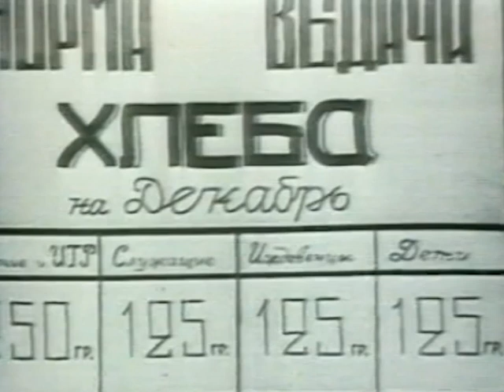Невская твердыня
О тех, кто остановил врага на Карельском перешейке, Лужском рубеже, Ораниенбаумском плацдарме, Невском пятачке, кто участвовал в Тихвинской операции. Фильм «Невская твердыня» первый совместный проект режиссёра Дмитрия Козинова и поисковика Ильи Прокофьева, рассказывающий именно о ле-нинградской битве 1941 года.
Из фильма вы узнаете:
- о причинах поражения Красной Армии в первые месяцы боёв под Ленинградом,
- о том, почему безвозвратные потери Ленинградского и Волховского фронтов в 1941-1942 годах превысили потери других советских фронтов,
- почему Ленинградская битва – самый необычный и самый непредсказуемый театр военных действий Великой Отечественной,
- о том, что благодаря крепости Орешек, которая держалась почти 500 дней, существовала Дорога жизни, а значит и Ленинград.